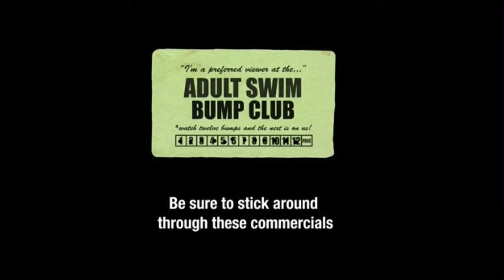Adult Swim Bump: AS Bump Club Card Punch (2013)